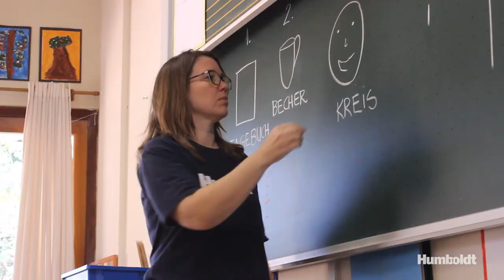Conheça o BiLi do Colégio Humboldt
Em cada sala de aula BiLi nós temos duas professoras, uma referência da língua alemã e outra da língua portuguesa. Dessa forma, o aluno convive e vivencia ambos idiomas em situações reais e concretas do dia a dia, e se apropria do segundo idioma de forma bastante natural.

Há mais de um século formando indivíduos completos e integrados sem abrir mão do conteúdo.

Saiba mais sobre o Colégio Humboldt!